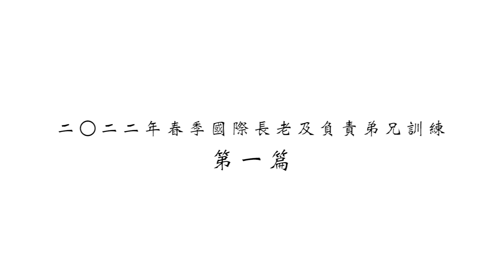二〇二二年春季國際長老及負責弟兄訓練 第一篇 禱研背講